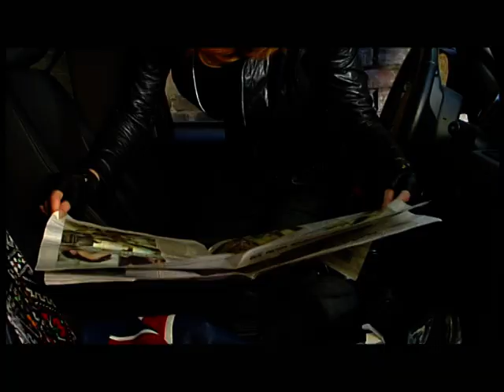Віктор Павлік М1 Дай покататись 1 ч.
Віктор Павлік М1 Дай покататись 1 частина